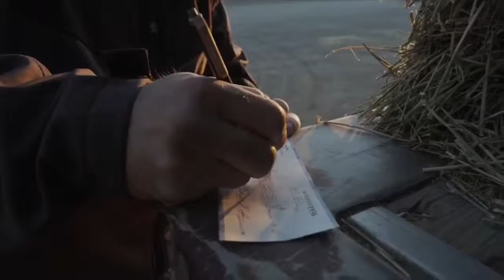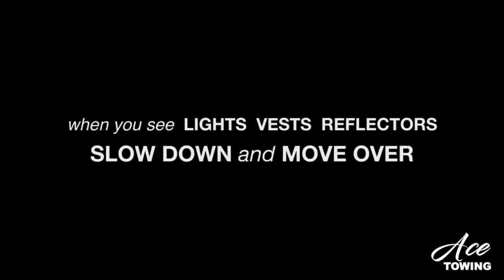Season 3, Episode 5 - Heather Crowder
Feb 6, 2019: Heather Crowder, Executive Director of the Klamath Basin Home Builders Association is our guest on Season 3, Episode 5 of Ask Klamath.